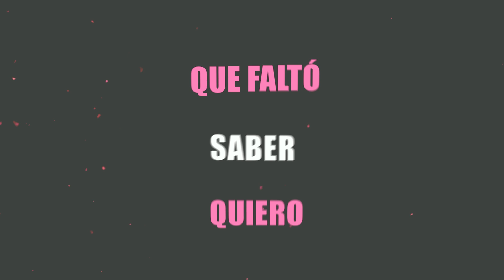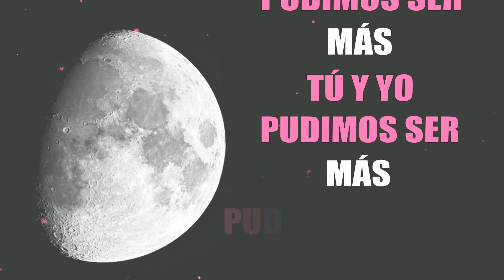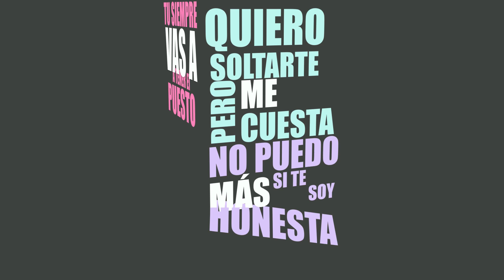Impar - Diannys, Desde la Choza ( Lyric Video )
Compuesta por: Desde la Choza
Diannys Rojas
Ángel Bernal
Aurelio Sánchez
Jorge Luis Morillo
Laureano Sánchez
María Paula Rojas
Marianny Bello
Yolbert Yanez

Mezcla y Master:
Talio Sánchez en Tonada Estudio 13

Video Lyric: Diannys Rojas